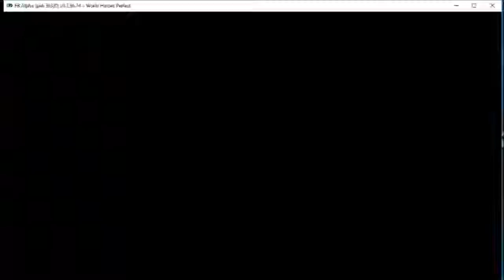Fightcade - World Heroes Perfect: joy1544 vs tolist85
Bu, World Heroes Perfect ile ilgili bir Arcade oyun videosudur. Maçlar güzel geçti. İyi mücadele verdik. Rakip beni zorladı.
Umarım seversiniz. Yorum yapmayı unutmayın.

This is an Arcade game videos about World Heroes Perfect. Matches were good. We fought well. The opponent forced me.